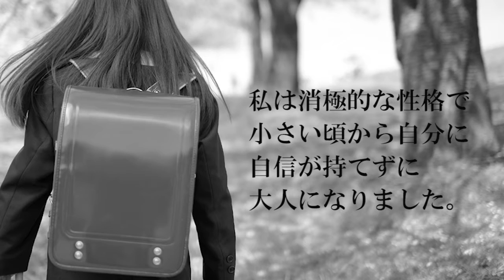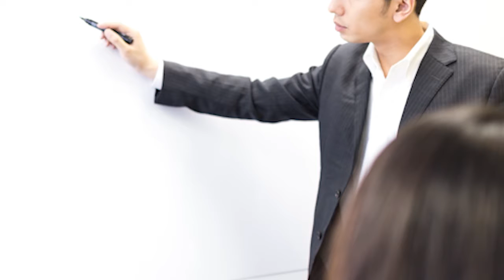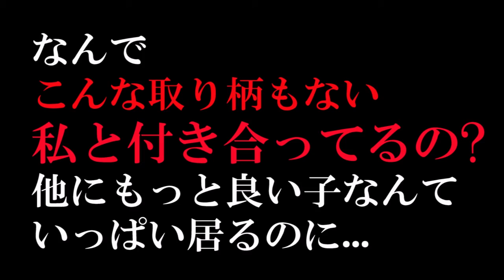恋愛大学胸キュン学部 DIABLO仁教授が胸キュンフレーズを伝授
【出演者】
DAIBLO(ディアブロ）
仁

【動画説明】
恋愛大学 胸キュン学部では、日本のホストを教授に招いています。ホスト教授自ら色々なシュチュエーションで使える胸キュンセリフを伝授します。もしこの動画見て胸キュンしたら下記のURLから、この動画を投票しよう！

【関連動画】

ホスト　歌
ホスト　給与
ホスト　スーツ
ホスト　大阪